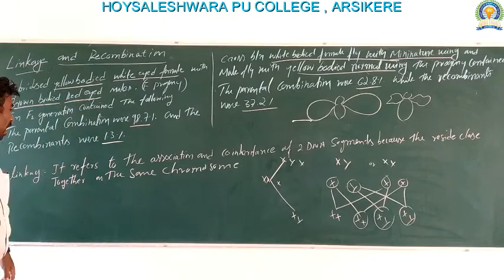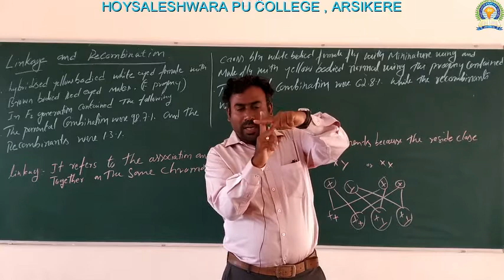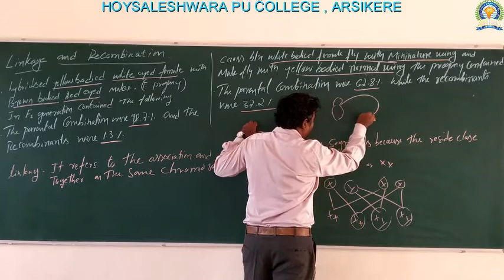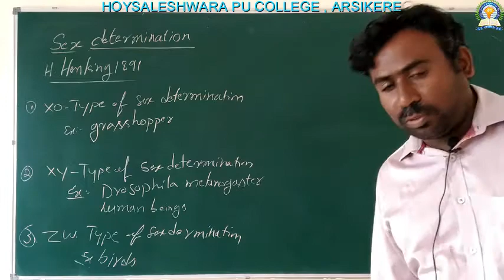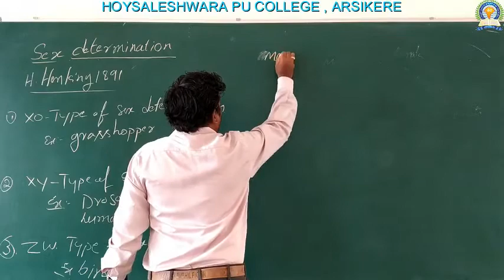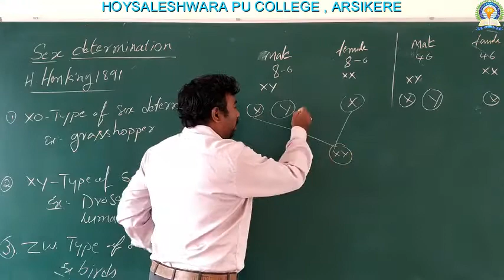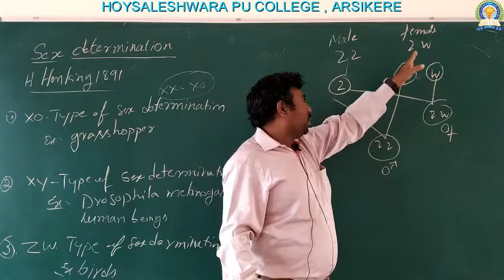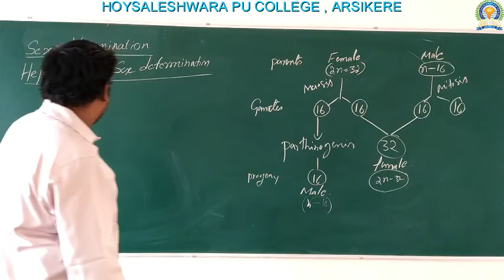Heredity and variation part 5(biology)